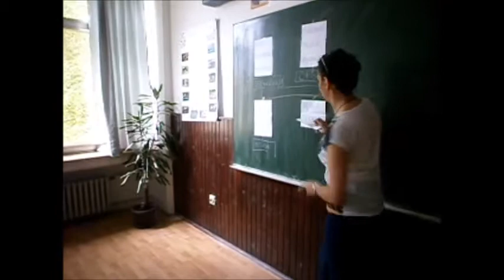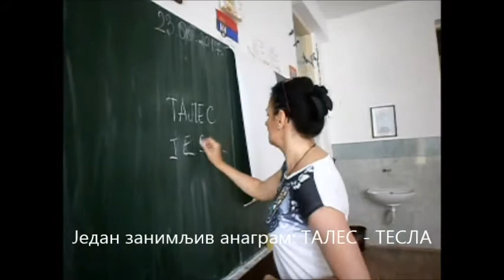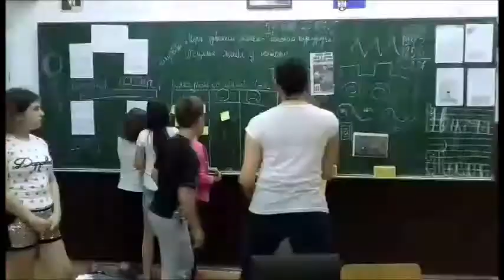ЕДУ филм КРЕФ 2017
аутори: Светлана Болманац, Наташа Миљановић
школска година 2016/2017.